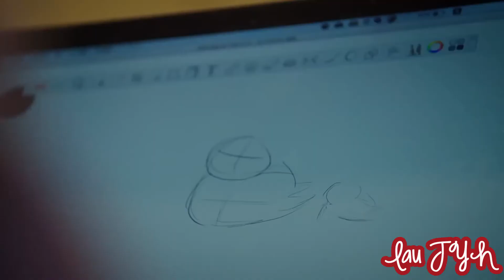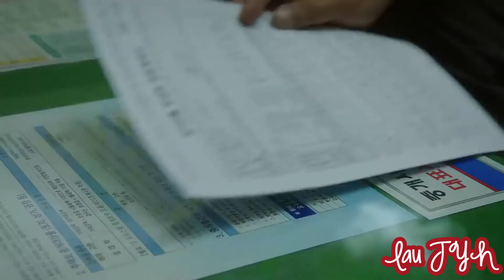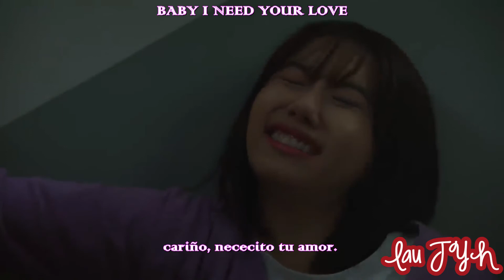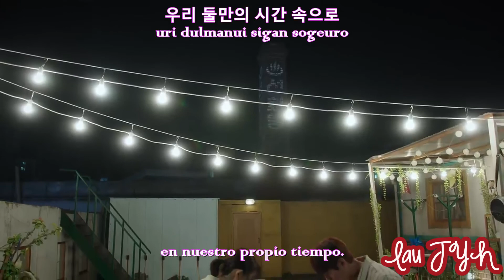EB [Kim Eunbi] (김은비) – Sweet Stranger [Best Chicken OST Part 1] | Sub español + Hangul/Romanizacion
❤ LÉEME ❤ ---
EB [Kim Eunbi] (김은비) – Sweet Stranger [Best Chicken (최고의 치킨 OST Part 1] | Sub español + Hangul/Romanizacion

• Artista: EB (김은비) [Kim Eunbi]
• Korean Title:
• English Title: Sweet Stranger
• Fecha: Enero 02, 2019
• Genero: K-Pop / OST / Rock
• Label: Stone Entertainment
• Single: 최고의 치킨 (Best Chicken) OST Part 1